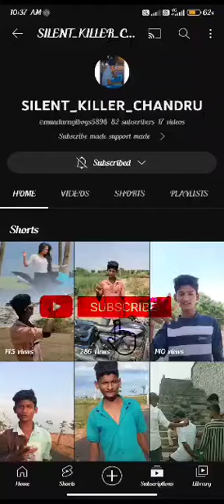own voice video creator plzzz support made🙏😎